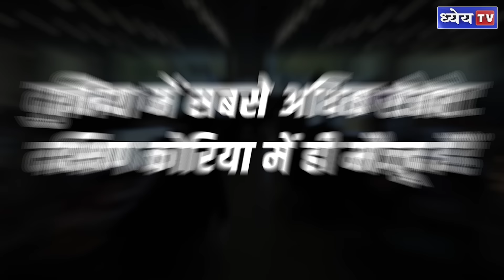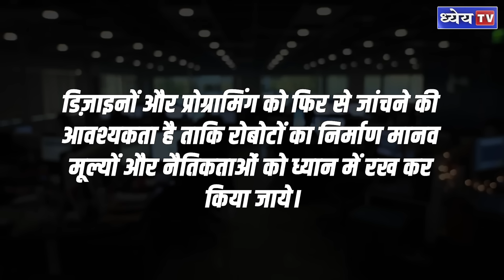News This Hour : Robot Suicide In South Korea: Overwork Or Malfunction? || Dhyeya IAS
दक्षिण कोरिया रोबोटिक तकनीक को तेजी से अपनाने वाले देशों के तौर पर जाना जाता है। इंटरनेशनल फेडरेशन ऑफ रोबोटिक्स के मुताबिक, दुनिया में सबसे अधिक रोबोट दक्षिण कोरिया में ही मौजूद हैं यहां एक औद्योगिक रोबोट हर दस मानव कर्मचारियों पर काम कर रहा है। यहां पर एक गुमी सिटी है। इस सिटी के काउंसिल के ऑफिस में काम करने के लिए इंसानों के साथ-साथ एक रोबोट को भी तैनात किया गया था। इसका नाम था साइबॉर्ग। इस रोबोट का काम था - फाइलों को एक जगह से दूसरे जगह ले जाना, इनफॉरमेशन को सर्कुलेट करना और उसका प्रचार करना आदि। इसकी तैनाती अगस्त 2023 में इस ऑफिस में हुई थी। 9 घंटे की इसकी ड्यूटी थी। लोग बताते थे कि वो रोबोट बड़ा ही मेहनती था। इसकी एक दिन भी छुट्टी नहीं होती थी और इसे कुछ पे भी नहीं किया जाता था। उसके पास अपना आईडी था….. वह इमारत की सभी मंजिलों पर बेधड़क आता-जाता था। सब कुछ ठीक चल रहा था रोबोट काफी मेहनत से कम कर रहा था, लेकिन अभी हाल ही में एक दिन ऐसा हुआ कि रोबोट कुछ परेशान सा नजर आने लगा। उस दिन वो ऑफिस की सीढ़ियों पर इधर-उधर घूम रहा था। थोड़ी देर बाद उसने सीढ़ियों से नीचे की ओर छलांग लगा दिया और आत्महत्या कर ली। हालांकि मामले की जांच चल रही है। इसको बनाने वाली अमेरिकी कंपनी बीयर रोबोटिक्स ने मामले की जांच शुरू भी कर दी है।

धन्यवाद